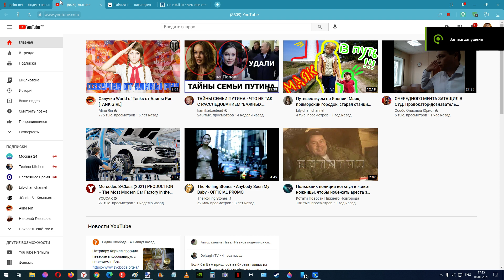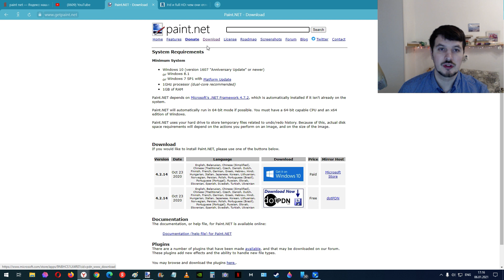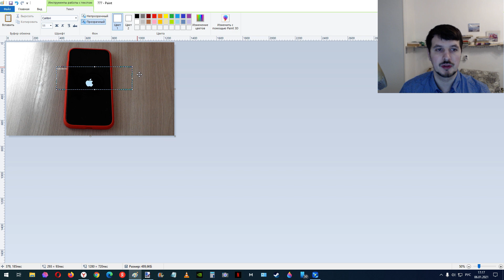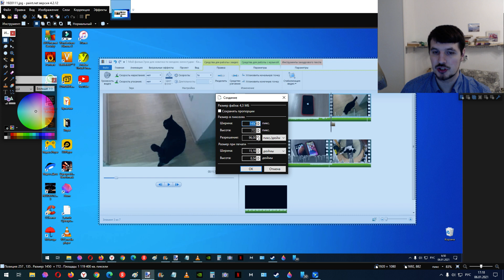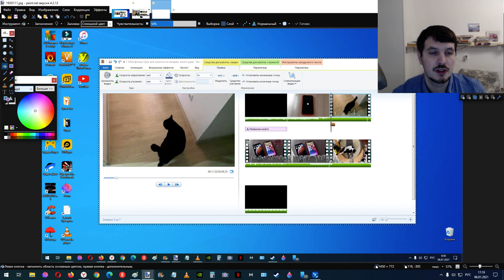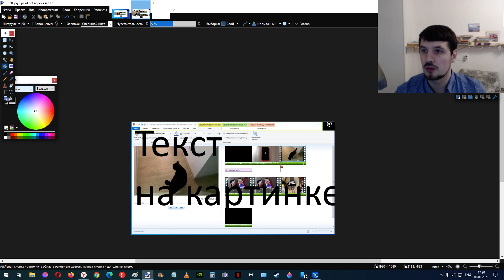Как сделать превью/картинку для ролика. Урок для начинающих блогеров